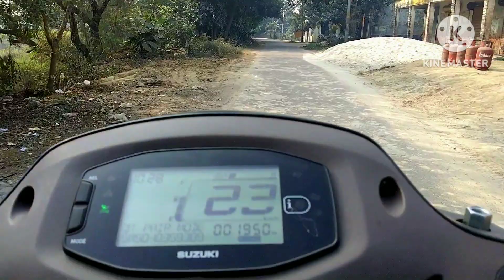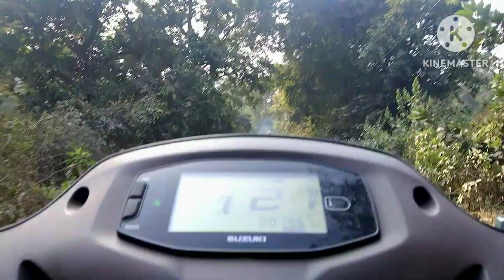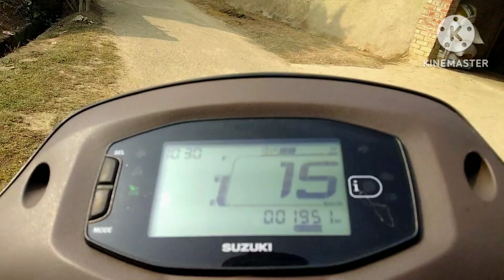mera gao ka view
volg ko support karo
agar video acchi lga to share karo thank you gys 💓 keep supporting me plzzzz ❤️🙏